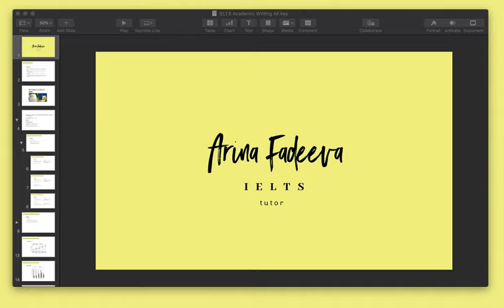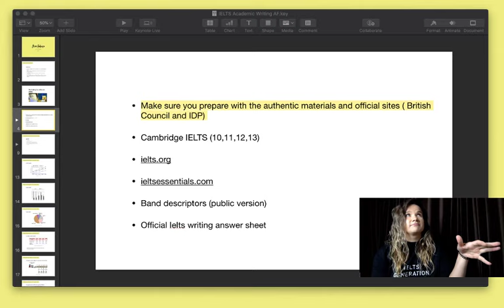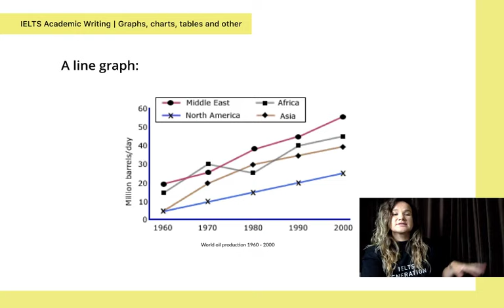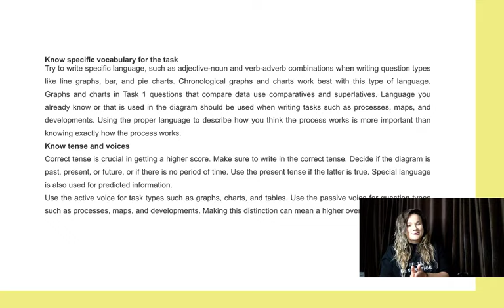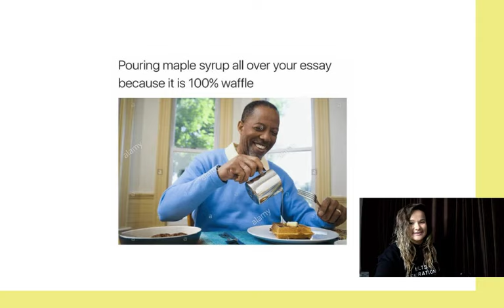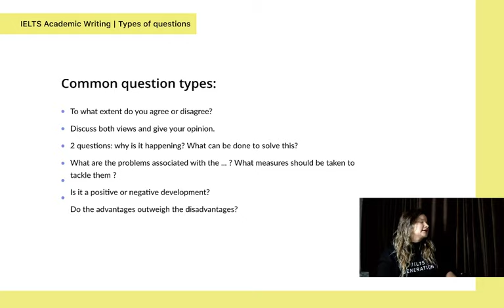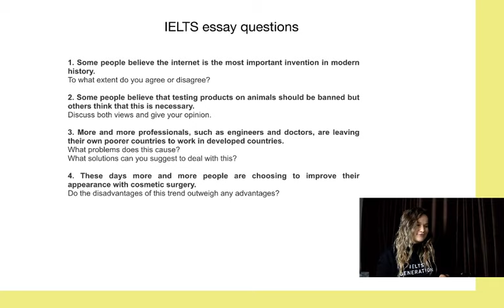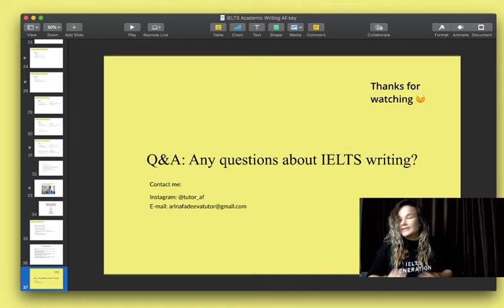IELTS academic writing 2019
IELTS academic writing tips